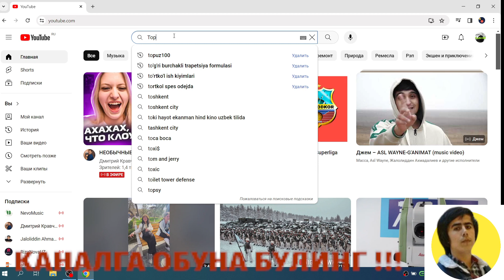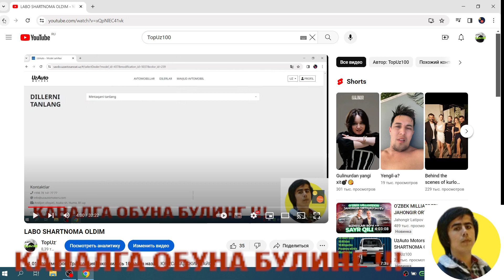O'YINIMIZDA ISHTIROK ETIK VA SHARTNOMA EGASI BO'LING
KANALGA DO'STLARIZNI HAM TAKLIF QILINH KAMIDA 5TA